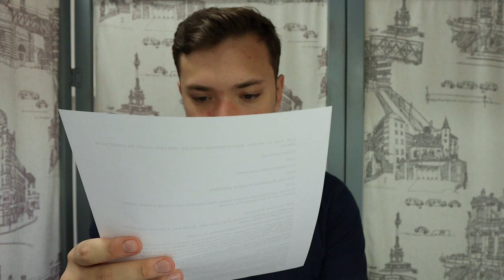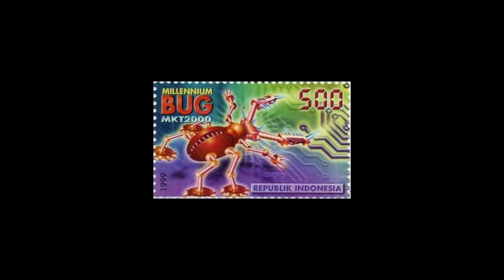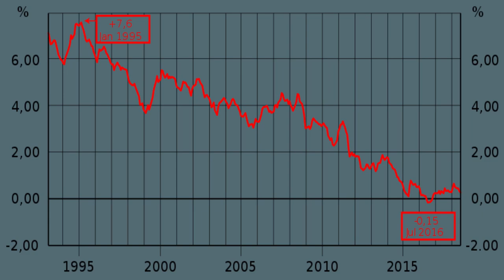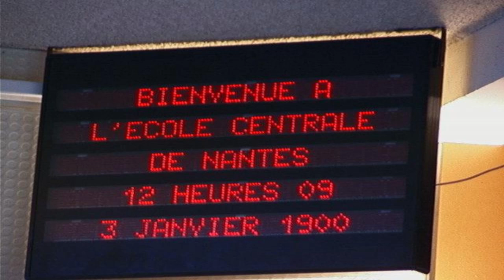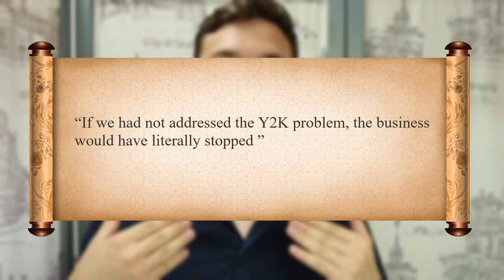3 Of The Biggest Mistakes In History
Throughout humanity’s existence, there have been two things that have never been in short supply: ants and stupid people.

In this video I talk about:
A time when people thought that tomatoes were poisonous.
How one little mistake played a roll in ending the byzantine empire
What caused Y2K and what effect did it REALLY have on the World.

Chapters:
0:0 Introduction
0:22 The Fall of Constantinople
03:34 Killer Tomatoes?
05:28 Y2K - I'll Do It Later
10:34 Conclusion

Images:
Y2K Train Board:
Some of these images are in the public domain, in which case the links will take you to the webpage where I found them.